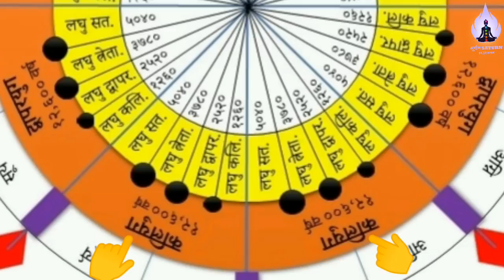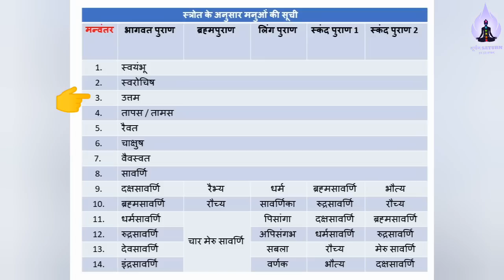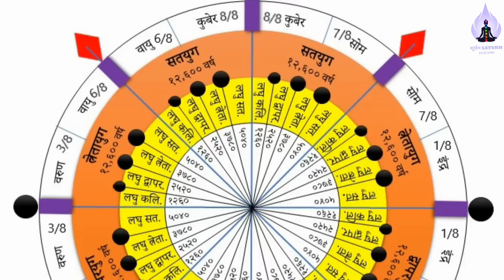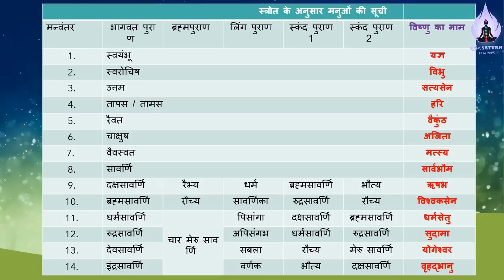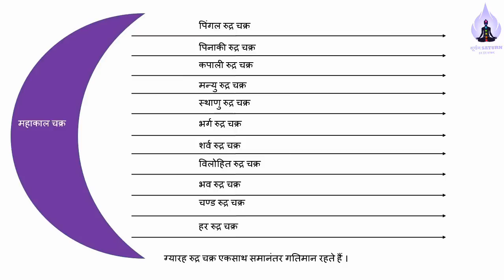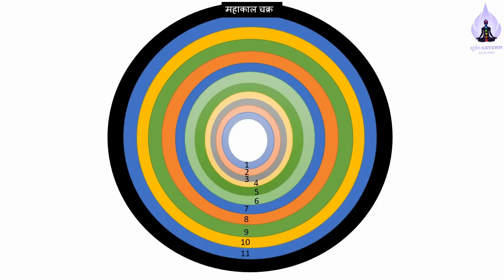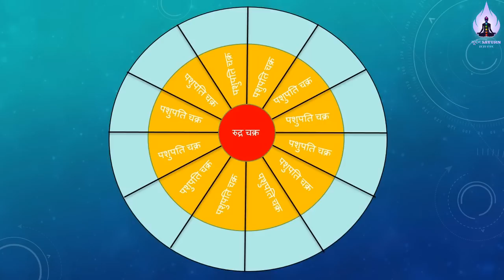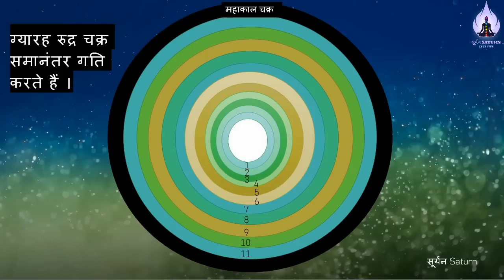kalki avatar | कालचक्र की कार्यप्रणाली | महाकाल चक्र से क्या दिखता है ? | suryan saturn | asli kalki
कालचक्र अंतर्गत रुद्र-चक्र और महाकाल चक्र के संबंध की जानकारी। महाकाल चक्र और रुद्र चक्र की क्रियाप्रणाली के संबंध में इस वीडियो में बताया गया है।

👉 कल्कि अवतार वह विश्वात्मा है, जो बार-बार, लगातार इस धरती पर आती रहती है।

👉 कालचक्र से बँधी वह आत्मा सृष्टि के आरंभ से है, और विनाश के बाद भी रहेगी।

👉 परमात्मा का प्रेम देखिए, वह जीवन मरण के चक्र में फंसती है ताकि दूसरों को निकाल सके।

👉 सभी आत्माएँ उसी परमात्मा का अंश हैं। वह आता है बार बार ताकि बाकियों को ना आना पड़े।

👉 पुण्यात्माएँ दुबारा आना नहीं चाहतीं, किसी को फर्क नहीं पड़ता कि इस पृथ्वीलोक में क्या हो रहा है !

👉 मात्र अवतार ही वह दुःख अपने हिस्से लेता है।

👉 दुःख इसलिए क्योंकि सब मिथ्या है, जानकर भी इसकी रक्षा करना बड़ा कठिन कार्य है।

👉 संसार के खेल में साधारण आत्मा फँसी रहती है, महान आत्मा मुक्ति का प्रयास करती है, पुण्यात्मा ऊर्ध्वलोकों का आनंद प्राप्त करती है, किंतु परमात्मा यहीं अपने खेल में लगी रहती है। बिल्कुल साधारण आत्मा की तरह।

👉 दरसल किसी में कोई भेद नहीं है। ना कोई साधारण है, ना कोई महान, ना कोई पुण्यात्मा और ना कोई पापात्मा। सभी परमात्मा हैं। किंतु उनकी परिस्थिति उन्हें वर्गीकृत करती है।

👉 परंतु यह भी उचित नहीं है। क्योंकि सब तो रचा जा चुका है। सब ईश्वर की ही इच्छा है। तुम्हारा पापी होना भी ईश्वर की इच्छा है।

👉  विकल्प उपलब्ध है, कर्म के रूप में। किंतु कर्म करता कौन है ?

👉 सभी कोई क्रियाएँ कर रहे हैं, कर्म करने का साहस कलियुग में किसी के अंदर नहीं है।

👉 कर्म ही विधि के विधान को तोड़ता है और जोड़ता है।

👉 हाँ, अवतार जन्म से जानते हैं कि वह अवतार हैं। परंतु क्या हो, यदि वो कर्म ना करें ? क्या काल-चक्र में व्यवधान नहीं आयेगा ?

👉 क्या हो, यदि कल्कि अवतार प्रलय के समय लापरवाह, बेफ़िक्र और तटस्थ रहे ?

👉 साधारण मानव जितना भी कोशिश करे, समय की गति में हलचल नहीं मचा सकता।

👉 मगर अवतार यदि चाहे, समय के साथ भी बदमाशी कर सकता है।

👉 ज्ञान का घमंड त्याग दो। जितने वेद, पुराण, ब्राह्मण, आरण्यक, उपनिषद, महाकाव्य आदि आज उपलब्ध हैं, सब मिथ्या हैं। हाँ, एक तरीके से गीता भी मिथ्या है।

👉 क्योंकि ये सभी आजकल अपनी बुद्धिमत्ता दिखाने का साधन बन गये हैं। इनसे किसी को भी वह ज्ञान प्राप्त नहीं हो रहा है, जो होना चाहिए।
👉 यदि इन ग्रंथों में कोई भी सार्वभौमिक सत्य है, तो मानव क्यों दुःख से पीड़ित है।
👉 गीता पढ़ने से भी आत्माओं को शांति नहीं मिल रही। रामायण पढ़कर तो लोग एक दूसरे का गला काट रहे हैं।
👉 तो इन पुस्तकों से प्राप्त ज्ञान पर घमंड किसलिए ?

कहीं ऐसा ना हो, अवतार भी घमंड में आ जाये और चुपचाप बैठ जाये। क्योंकि उसे वही पसंद है। चुपचाप बैठे रहना।

👉 अवतार इस मिथ्या संसार में, तुम्हारी वास्तविकता के लिए मल-मूत्र से युक्त देह का धारण करता है। किसलिए ?

👉  तुम्हारी क्षुद्र अहंकार को देखने के लिए ? नहीं ! दुःख देखने के लिए।

👉 तुम्हारी हर भावना के पीछे दुःख है। दूसरे का अहंकार देखकर तुम्हें क्रोध आता है, अवतार को दुःख होता है।

👉 तो भाई मेरे, अहंकार, लोभ, क्रोध, मोह, ईर्ष्या आदि भावनाओं पर काबू करो। यदि दुःख अति से अति हो गया तो कहीं धरती ही ना फट जाये !

👉 कहीं से एक उल्कापिण्ड आ गिरेगा और सब खत्म।  तुम्हारे सभी साधन धरे के धरे रह जाएँगे।

👉 परमाणु अस्त्र कुछ काम के नहीं, सिवाय इस ग्रह को तबाही की ओर धकेलने के। ऐसे अस्त्र सिर्फ इसी सभ्यता के पास नहीं हैं, और ना ही पहली बार तुमने बनाया है।

👉 खेल गहरा है। रोका जाता है, दिया जाता है, छीना जाता है, और फिर तबाह किया जाता है।

👉कलियुग के जिस कालखंड में हम हैं, धरती पर आत्माओं का बोझ कुछ अधिक बढ़ गया है। एक साथ सभी आत्माओं को मुक्ति देना या सबको इसी भौतिक संसार में सत्य और सुख देना ?

👉 अवतार दयालु है, तुम्हारी भौतिकतावादी मानसिकता से परिचित है। तुम यहीं पृथ्वी पर स्वर्ग चाहोगे।

👉 तो क्या सिर्फ चाहोगे ? कर्म कौन करेगा ? यदि अवतार को करना है, तो फिर तुम क्यों जीवित हो ? डूब मरो कहीं।

हमसे जुड़े हुये आप सभी लोगों को धन्यवाद।